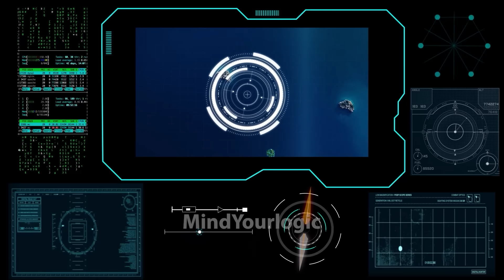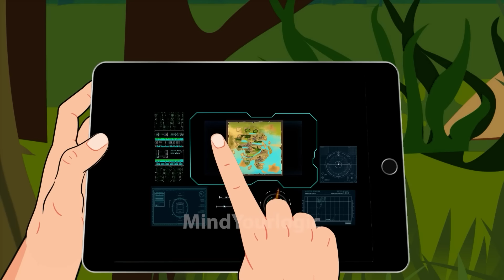Episode 134 - Hidden Treasure Hunt with Detective Mehul's Team | Malayalam Riddles